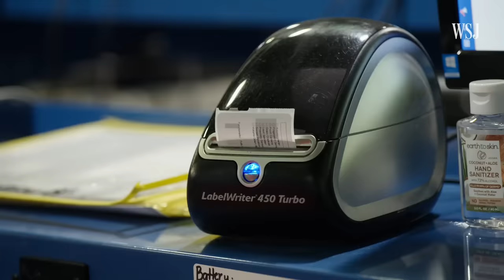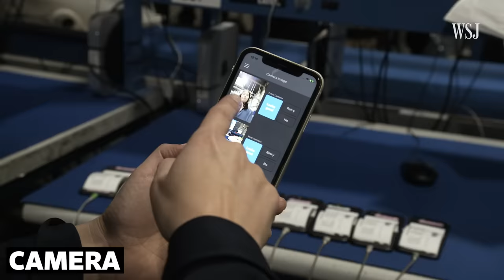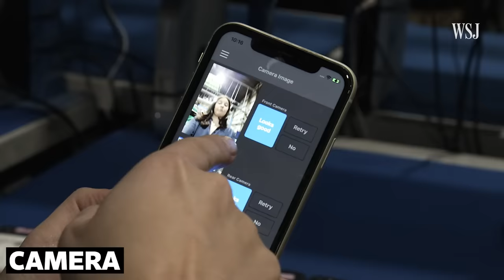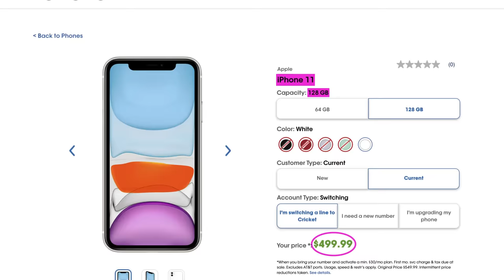How a Traded-In Apple iPhone Gets Refurbished | WSJ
So you just traded in your used Apple iPhone 11 at your wireless carrier to get a deal on a brand new iPhone 14. Where does that old phone go? How do companies make money on it?

WSJ’s Joanna Stern heads to a U.S. Mobile Phones facility in New Jersey following an iPhone 11 through the refurbished process to explain how the second-hand phone market is a booming business.

0:00 Used and refurbished phones in North America
 0:44 Second-hand facilities
1:32 Data erasure and triage
2:23 Cleaning and grading
2:52 Kitting and selling